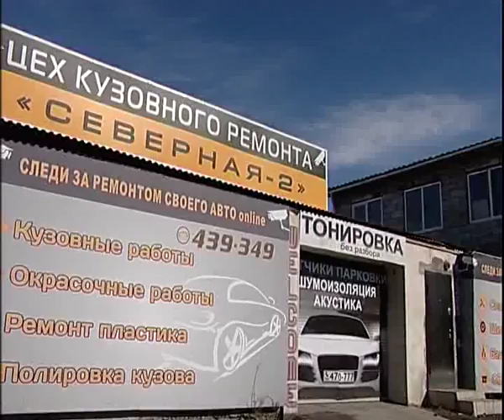Subwoofer Toned&Alarm 12 15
Алексей Челейкин - установка сабвуферов и сигнализации 12-15, Alexey Cheleykin - Subwoofer Toned&Alarm 12 15